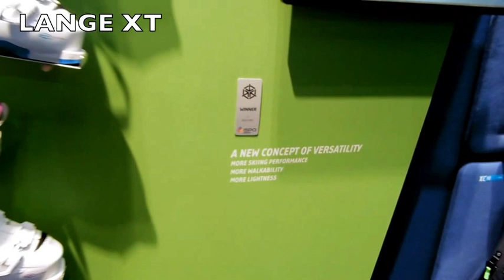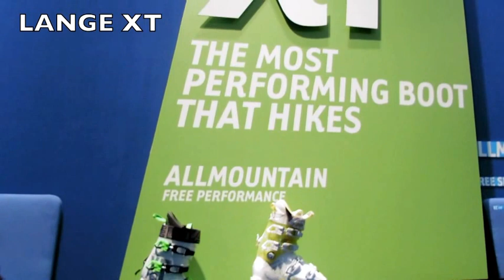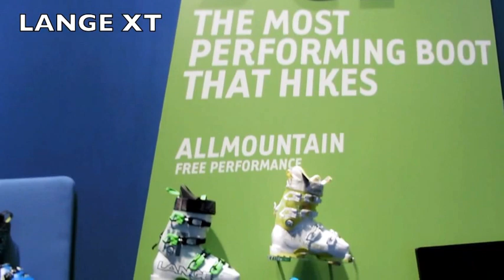ISPO 2015 LANGE NEWS 2015/16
Enrico Soffiati, International Markeing Manager Lange, presenta la nuova linea Lange XT con suola WTR per l'allmountain e il freeride